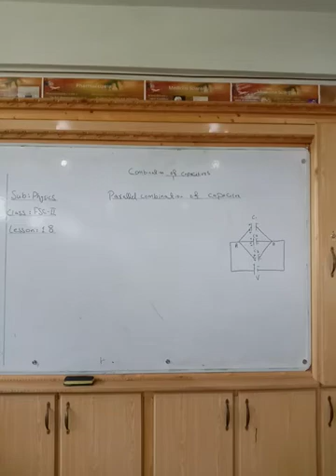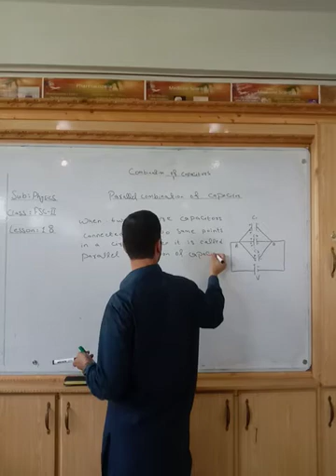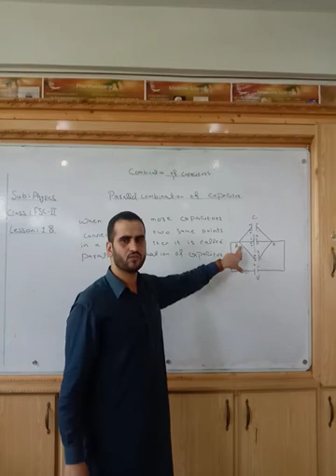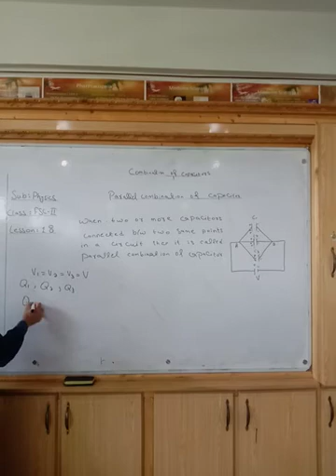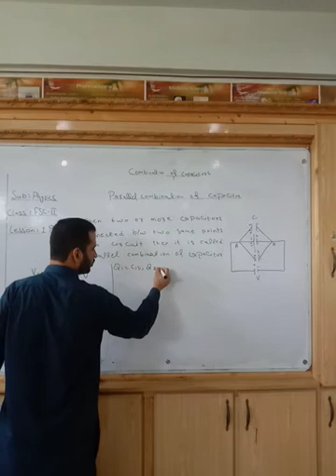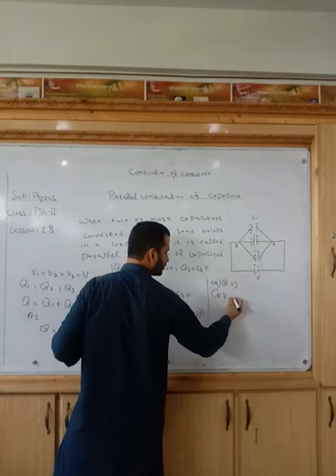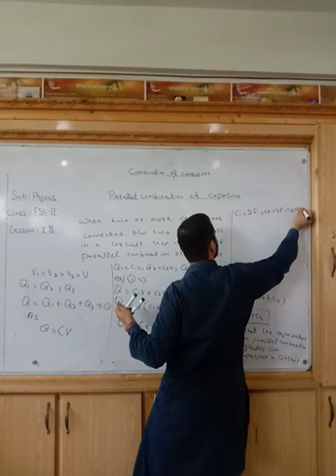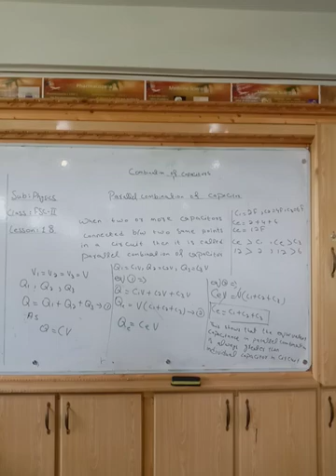Fsc2 Phy lect18